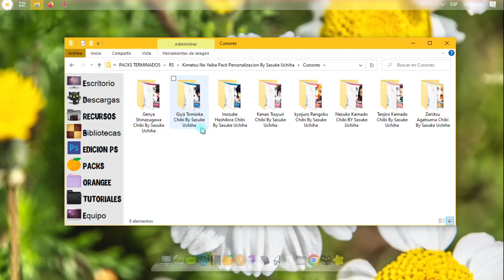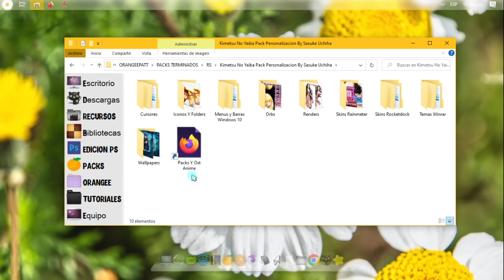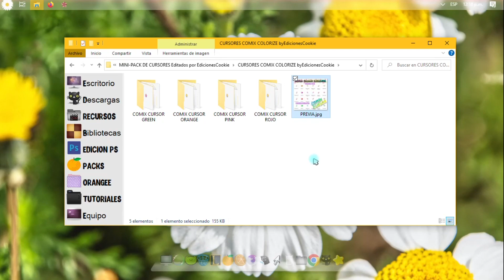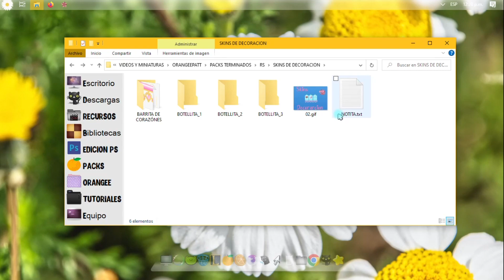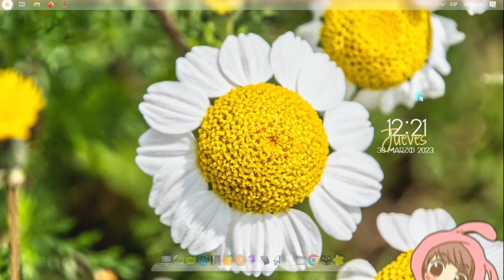🤍 RECURSOS DE SUSCRIPTORES || MARZO 2023 🤍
★ ʕ•́ᴥ•̀ʔっ

ABAJO EN REDES ESTA LA PAGINA DE FB A DONDE ME PUEDES ENVIAR TUS ARCHIVOS, NO MAS DE 50 MB

★ ADNY TOVAR:  (aquí va un link pero no me dijo cual xD)